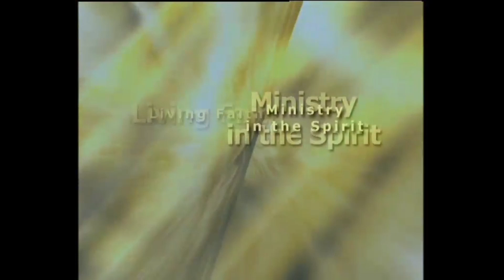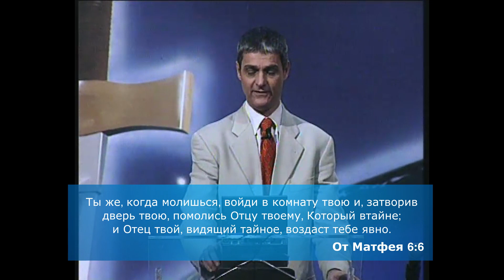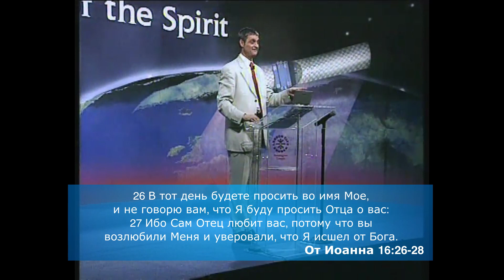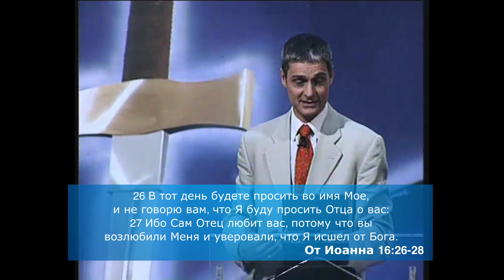Познавая Отца 23 | Познавая Отца в молитве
Мф 5:16 Так да светит свет ваш пред людьми, чтобы они видели ваши добрые дела и прославляли Отца вашего Небесного.

Мф 6:6 Ты же, когда молишься, войди в комнату твою и, затворив дверь твою, помолись Отцу твоему, Который втайне; и Отец твой, видящий тайное, воздаст тебе явно.

Еф 3:14 Для сего преклоняю колени мои пред Отцем Господа нашего Иисуса Христа.

Фил 4:20 Богу же и Отцу нашему слава во веки веков! Аминь.

Лк 11:1-13 Случилось, что когда Он в одном месте молился, и перестал, один из учеников Его сказал Ему: Господи, научи нас молиться, как и Иоанн научил учеников своих.
2 Он сказал им: когда молитесь, говорите: «Отче наш, сущий на небесах! да святится имя Твое; да приидет Царствие Твое; да будет воля Твоя и на земле, как на небе;
3 хлеб наш насущный подавай нам на каждый день;
4 И прости нам грехи наши, ибо и мы прощаем всякому должнику нашему; и не введи нас в искушение, но избавь нас от лукавого».
5 И сказал им: положим, что кто-нибудь из вас, имея друга, придет к нему в полночь и скажет ему: «друг! дай мне взаймы три хлеба,
6 Ибо друг мой с дороги зашел ко мне, и мне нечего предложить ему»;
7 А тот изнутри скажет ему в ответ: «не беспокой меня, двери уже заперты, и дети мои со мною на постели; не могу встать и дать тебе».
8 Если, говорю вам, он не встанет и не даст ему по дружбе с ним, то по неотступности его, встав, даст ему, сколько просит.
9 И Я скажу вам: просите, и дано будет вам; ищите, и найдете; стучите, и отворят вам,
10 Ибо всякий просящий получает, и ищущий находит, и стучащему отворят.
11 Какой из вас отец, когда сын попросит у него хлеба, подаст ему камень? или, когда попросит рыбы, подаст ему змею вместо рыбы?
12 Или, если попросит яйца, подаст ему скорпиона?
13 Итак, если вы, будучи злы, умеете даяния благие давать детям вашим, тем более Отец Небесный даст Духа Святого просящим у Него.

Гал 4:6 А как вы — сыны, то Бог послал в сердца ваши Духа Сына Своего, вопиющего: «Авва, Отче!»

Еф 5:18-19 И не упивайтесь вином, от которого бывает распутство; но исполняйтесь Духом,
19 Назидая самих себя псалмами и славословиями и песнопениями духовными, поя и воспевая в сердцах ваших Господу.

Лк 11:13 Итак, если вы, будучи злы, умеете даяния благие давать детям вашим, тем более Отец Небесный даст Духа Святого просящим у Него.

Лк 11:1-13

Еф 2:18 Потому что чрез Него и те и другие имеем доступ к Отцу, в одном Духе.

Ин 16:24 Доныне вы ничего не просили во имя Мое; просите, и получите, чтобы радость ваша была совершенна.

Ин 16:26-28  В тот день будете просить во имя Мое, и не говорю вам, что Я буду просить Отца о вас:
27 Ибо Сам Отец любит вас, потому что вы возлюбили Меня и уверовали, что Я исшел от Бога.
28 Я исшел от Отца и пришел в мир; и опять оставляю мир и иду к Отцу.

Евр 4:16 Посему да приступаем с дерзновением к престолу благодати, чтобы получить милость и обрести благодать для благовременной помощи.

Ин 16:26-27  В тот день будете просить во имя Мое, и не говорю вам, что Я буду просить Отца о вас:
27 Ибо Сам Отец любит вас, потому что вы возлюбили Меня и уверовали, что Я исшел от Бога.

Мф 18:20 Ибо, где двое или трое собраны во имя Мое, там Я посреди них.

Еф 6:18 Всякою молитвою и прошением молитесь во всякое время духом, и старайтесь о сем самом со всяким постоянством и молением о всех святых

Мф 6:9 Молитесь же так: «Отче наш, сущий на небесах! да святится имя Твое;